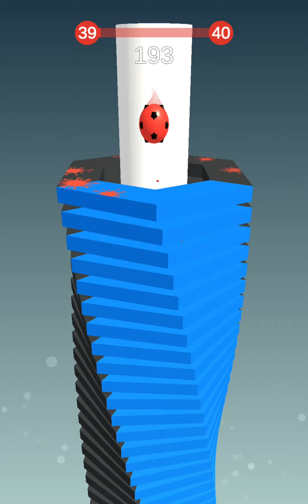I'm Playing Stack Ball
Hello all of you guys, I'm going to play a mobile game today. Have a good time.